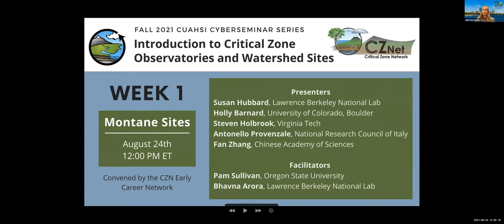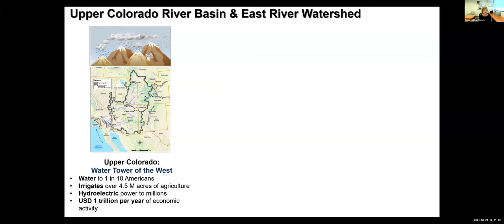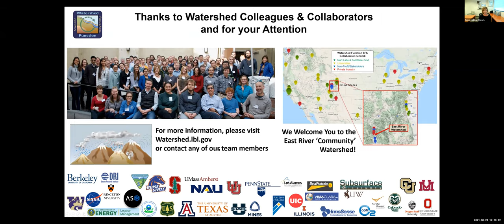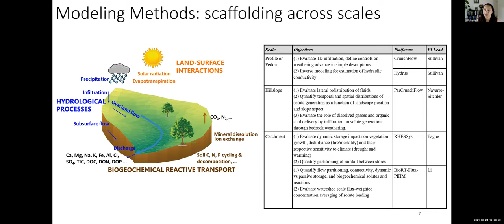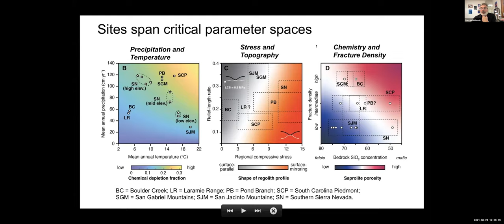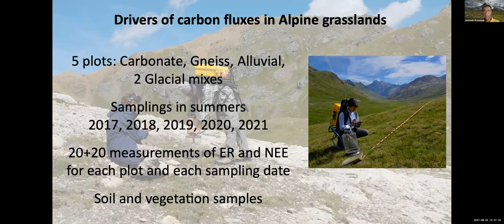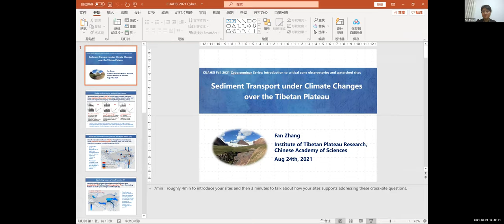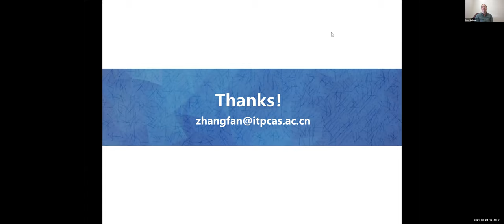Montane Sites - Introduction to critical zone observatories and watershed sites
CUAHSI Fall 2021 Cyberseminar Series: Introduction to critical zone observatories and watershed sites
Webinar 1 of 6: recorded Aug 24, 2021
Montane Sites

Speakers:
Susan Hubbard, Lawrence Berkeley National Lab
Holly Barnard, University of Colorado, Boulder
Steven Holbrook, Virginia Tech
Antonello Provenzale, National Research Council of Italy
Fan Zhang, Chinese Academy of Sciences

Facilitators:
Pam Sullivan, Oregon State University
Bhavna Arora, Lawrence Berkeley National Lab

Session Description
This week features five 7-minute talks that introduce critical zone sites and opportunities to collaborate in montane and pristine environments.

Series Description
Please join watershed science researchers and CUAHSI each Tuesdays at 9:00 AM PST from August 24 - September 28 for a webinar series on critical zone (CZ) observatories and watershed sites across the world convened by the Early Career Network. Each webinar is organized as a series of short talks providing an overview of CZ/watershed sites, followed by a discussion of the existing and potential opportunities for synthesis across these sites.

The goal of this webinar series is to discuss ideas and brainstorm on ways to enhance collaboration and integration across different international critical zone observatories and watershed sites. Participants are encouraged to submit ideas and discussion themes throughout the series that we will organize and present as a starting point for discussion.

Follow the Critical Zone Collaborative Network (CZCN) on twitter @CZCNet
Follow CUAHSI on Twitter @CUAHSI